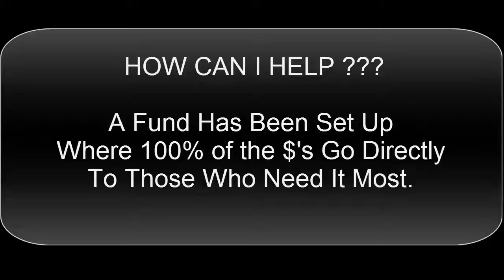Louisiana Flood Victims Need Relief Funds - You Can Help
Help Fund the Victims of this horrible flood.